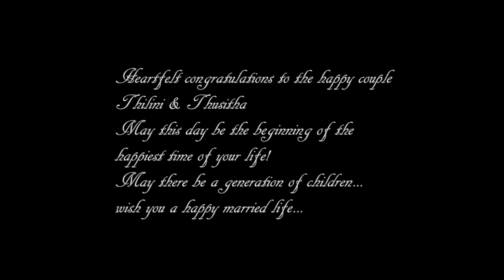police officer wedding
thilini&thusitha